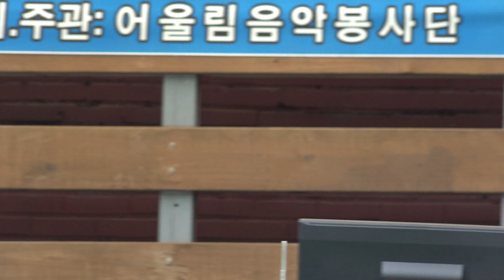고전무용은 나비처럼멋지죠 이봉숙단장님외 단원님에 멋진 고전무용